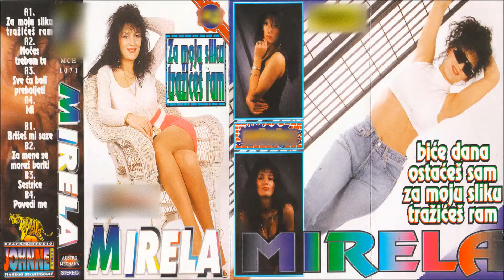Mirela - Idi - (Audio 1994)HD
Label & Copyright: HFW Production & Mirela

Muzika: I.Grgić
Tekst: S.Poturović
Aranžman: I.Grgić